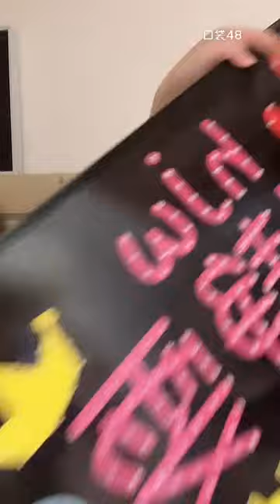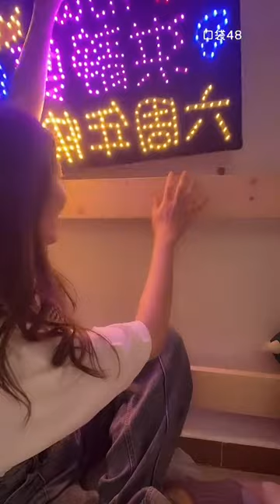【GNZ48】【洪静雯】20220611 23:37 口袋48直播